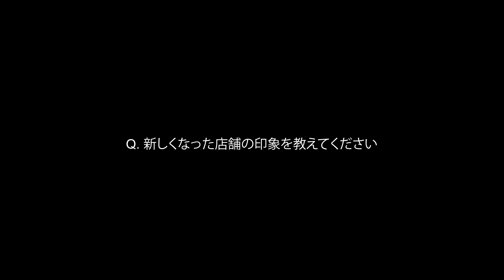REPTILES TOKYO名古屋店グランドオープンしました。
※個人への誹謗中傷・風評被害を招くようなコメント等はやむを得ず削除する場合がございます。予めご了承ください。

⭐︎営業時間⭐︎
REPTILES TOKYO名古屋店
13:00〜21:00
定休日(全店舗):火曜日・水曜日

☆各種SNS☆
・REPTILESTOKYO名古屋店
X

REPTILES TOKYO名古屋本店